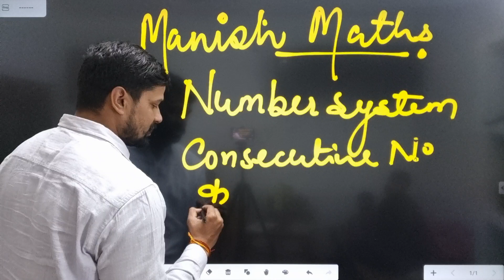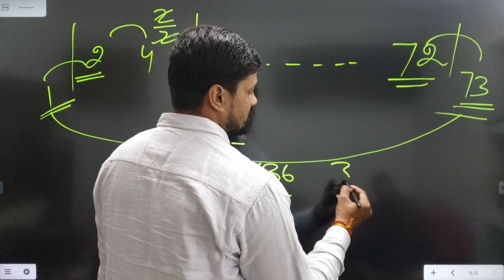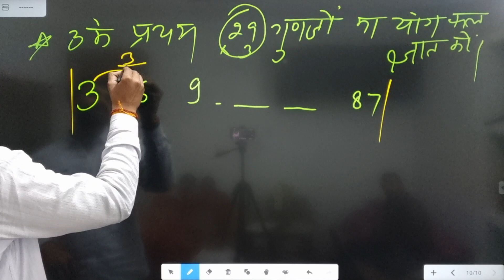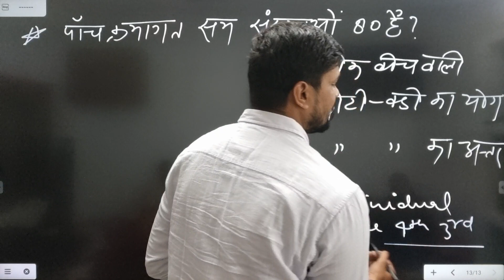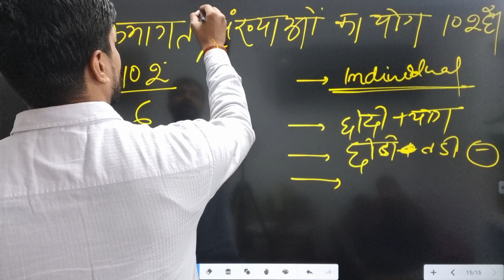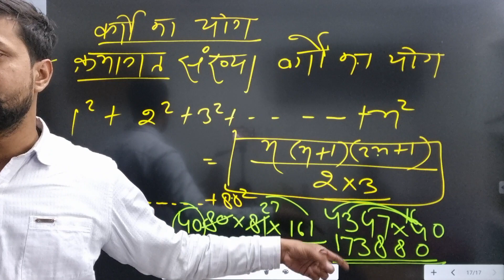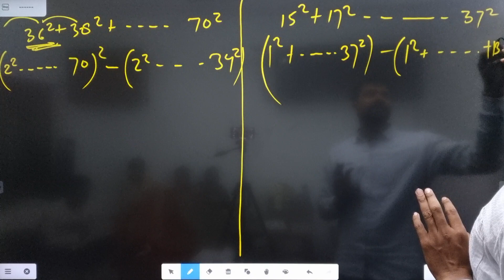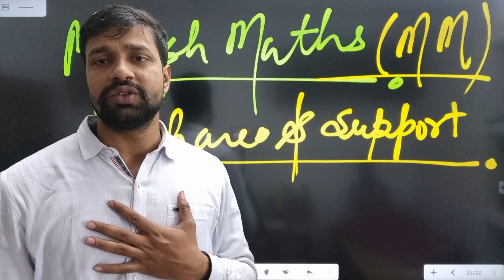NUMBER SYSTEM PART-10 CONCEPT OF CONSECUTIVE NUMBER